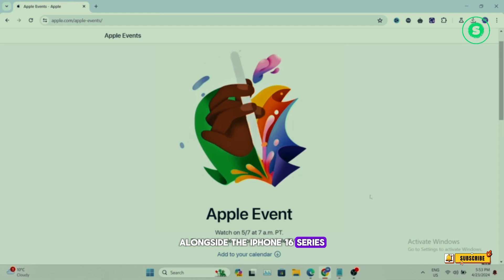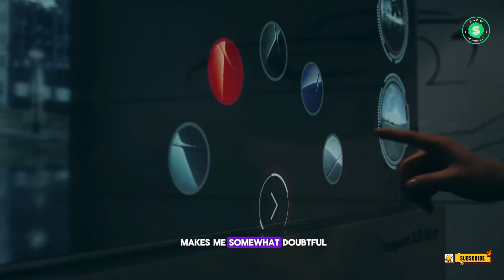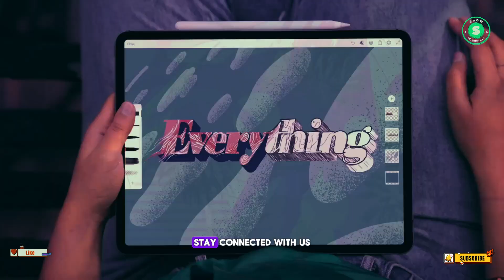iPad Pro M4 2024 Cutting Edge AI Upgrade To Be Unleashed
iPad 2024: Unveiling the Future of AI, Insider Reveals. Get ready for a deep dive into Apple's latest innovations, as we explore the groundbreaking AI enhancements set to launch in the imminent iPad 2024. This video offers an exclusive insider's look into what's next for Apple, including the rumored release of a new iPad Pro, iPad Air models, a keyboard, and a Pencil.

Join us as we discuss the unexpected developments in Apple's AI strategy, originally predicted to be unveiled at the World Wide Developers Conference in June. We'll delve into the surprising integration of Apple's next-gen processors, the Apple M4, into the upcoming iPad Pro, and the potential implications of this move.

Hear from Bloomberg's Mark Gurman on how the forthcoming iPad Pro will spearhead Apple's transition into AI hardware. We'll also explore the possibility of the iPad Pro featuring the existing M3 chip, and how this could impact Apple's AI strategy.

Don't miss out on this exciting journey into the future of technology. Remember, your likes, shares, and comments help us create more content that you love.